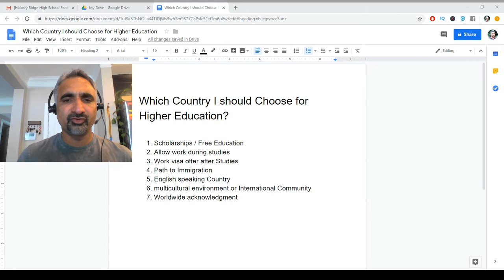Which Country I should choose for Higher Education | Selecting a country for studying abroad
Which Country I should choose for Higher Education or  Selecting a country for studying abroad is the topic we are going to discuss in this video.

If the country is offering scholarship or education is free.
If work is allowed during studies in USA,Canada, Australia
Does the country offer work visa after study
Path to immigration after studies
English speaking Country
Multicultural environment or international community
Worldwide acknowledgement of degree